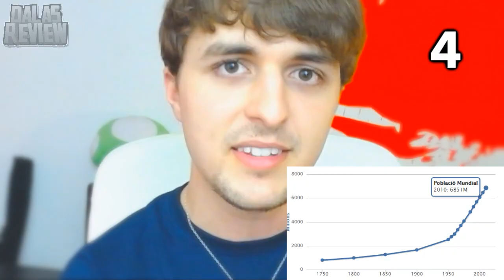EL ABORTO ¿A favor o en contra? ¿Bien o mal?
EL ABORTO ¿A favor o en contra? ¿Bien o mal? Una respuesta a TODO que os hará cambiar de opinión.